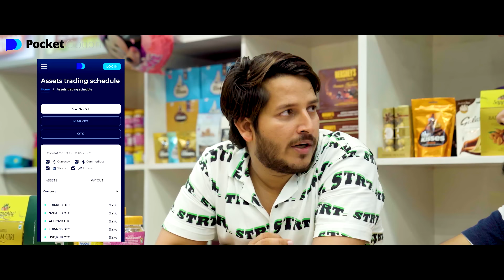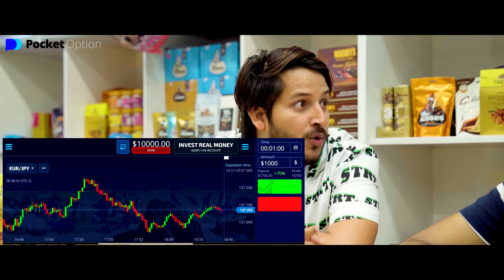Indians In Summer || Pawan Yadav || Nazarbattu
Download Pocket Option App

Presenting you some hilarious moments that we Indians face during summer season.

We will be uploading lots of funny and fresh content.

Cast :
Pawan Yadav
Anamika Yadav
Arihant Yadav
Neeraj Kaushik (Desi Kalakar)
Manish Gupta (GURU)
Lovey Khan
Jagriti

Created By:- Pawan Yadav

Directed By : - Pawan Yadav
Asst. Director : - Manish Gupta
Written By :-  Manish Gupta
DOP :- Lovey khan
Production Manager:  Sahil Khan